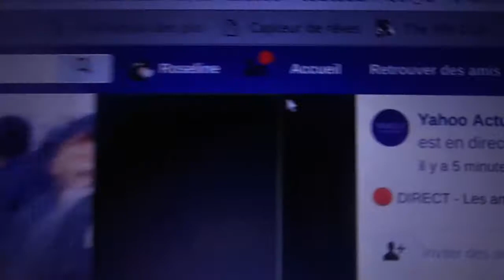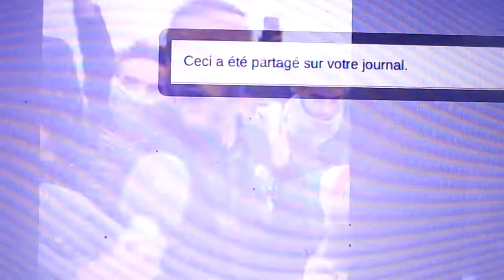MAH00094 les ambulanciers bloquent l' assemblé nationale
les ambulanciers bloquent l' assemblé nationale , les médias parlent tres peu d' eux et c' est dommage .